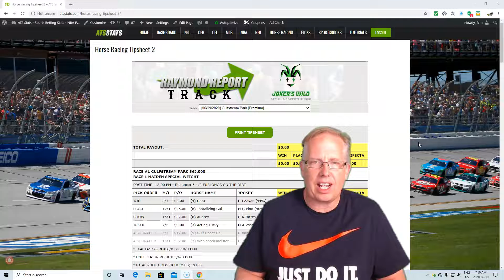GULFSTREAM PARK FREE HORSE RACING PICKS (6-19-20)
On today's show, Professional Sports Handicapper Ron Raymond gives out Daily Horse Racing Pick on today’s card at Gulfstream Park for Friday, June 19, 2020.
The Raymond Track Report is a horse racing tipsheet dedicated to help you win on a consistent basis and provide winning picks with the best value in the race. Make sure to bet our Joker’s Wild Picks, it’s our Top Longshot in the Race!
Also, The Raymond Track Report Tipsheet is Based on the Fundamentals of Sports Betting; Value, Percentage Play, and the Jockey’s Last 100 Race Performances.